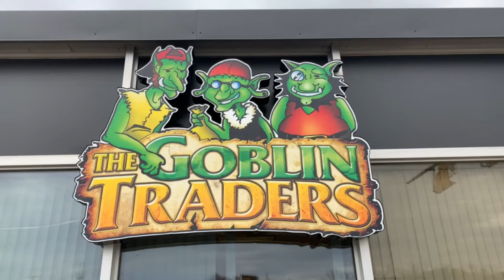The Goblin Traders Ad